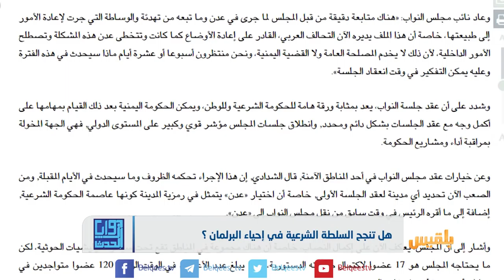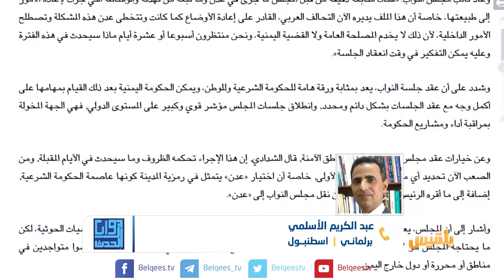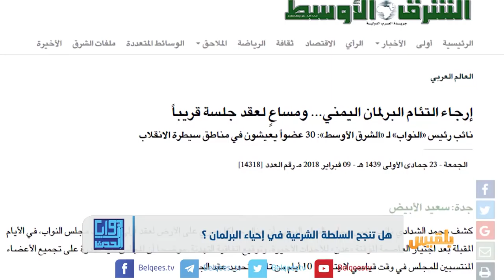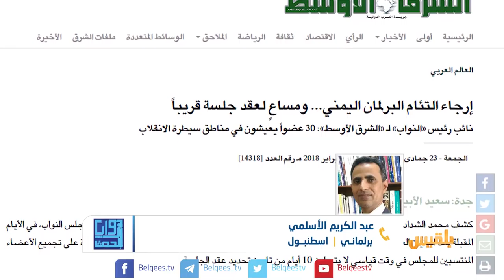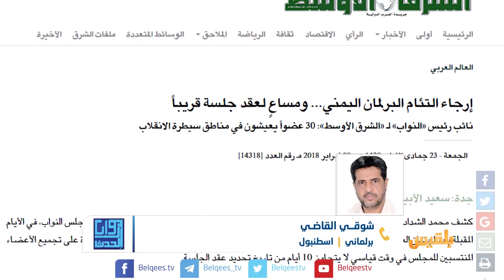زوايا الحدث | هل تنجح السلطة الشرعية في إحياء البرلمان؟ | تقديم: بشير الحارثي